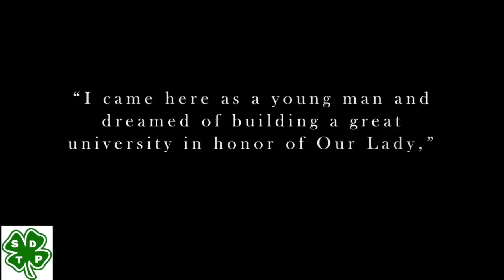Notre Dame vs Ball State Hype Video 2018 (HD)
For the first time ever University of Notre Dame and Ball State University meet on the football field! Enjoy! Good luck to both teams!!!